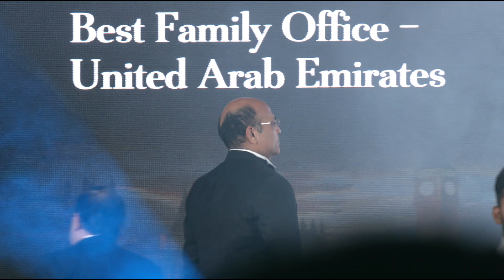GPB24 Best Family Office – United Arab Emirates: Lighthouse Canton, UAE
The Global Private Banking Innovation Awards 2024, organised by Global Private Banker, exist to identify, honour and celebrate the world’s pre-eminent private banks, family offices and wealth managers that demonstrate elite levels of advisory, unbiased research and bespoke solutions and their distinguished individuals’ contribution to client service and strategic wealth preservation and growth capabilities.

Global Private Banker Awards are accolades of excellence and distinction, attributed to outstanding players and providing unbiased and objective benchmarks for the global industry. These awards are the world’s most authoritative and transparently judged private wealth awards recognising the most innovative products and services, cutting-edge technological and digital capabilities, scalable customisations and rapid integration of ESG considerations across the global private banking landscape.